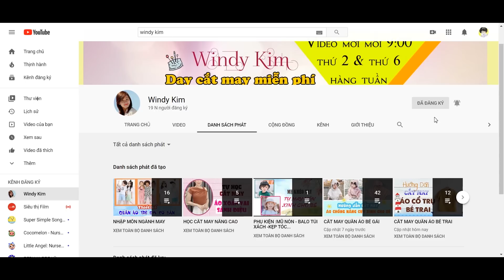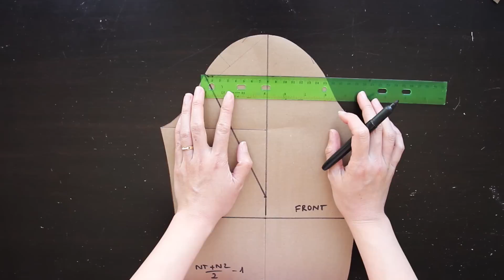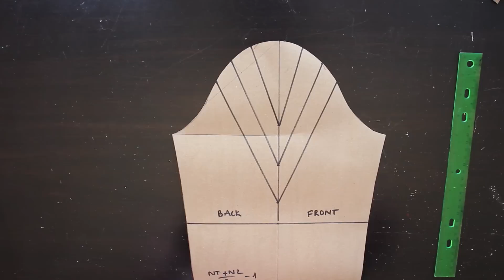086- Cách may tay áo kiểu đẹp : KIỂU TAY PHỒNG ĐỔ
Video hướng dẫn cách phát triển các mẫu tay áo kiểu từ tay áo cơ bản . Phần này sẽ chuyên về các mẫu tay đổ như là tay đổ sóng, tay bướm đổ, tay phồng đổ. Dùng tạo điểm nhấn cho các kiểu áo dài, áo đầm, áo kiểu...